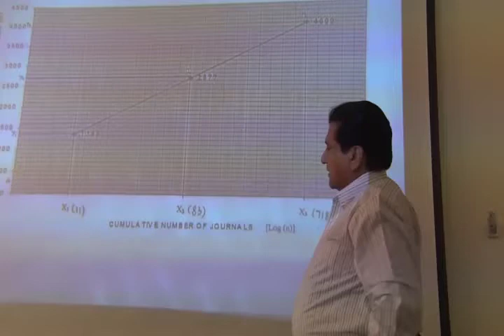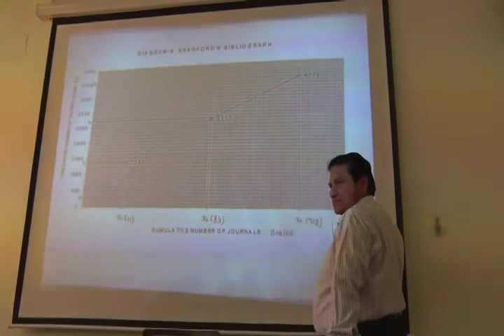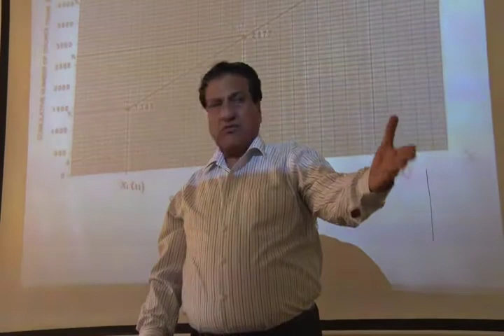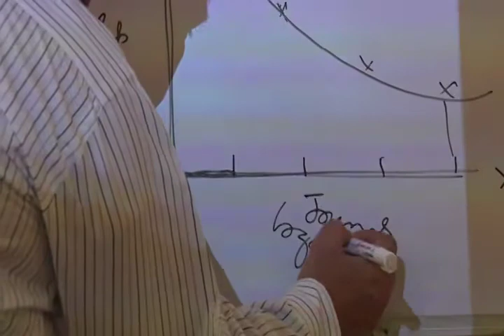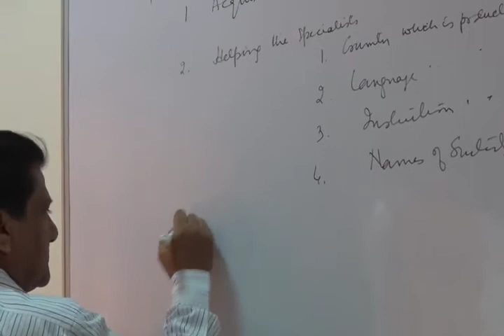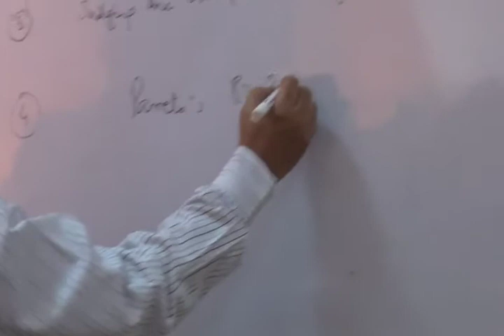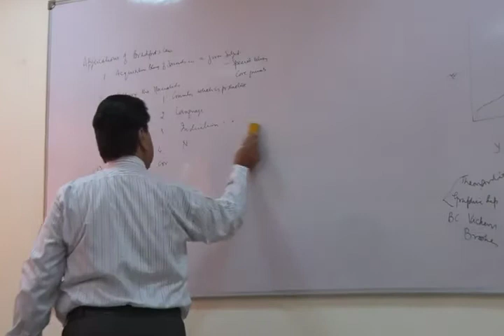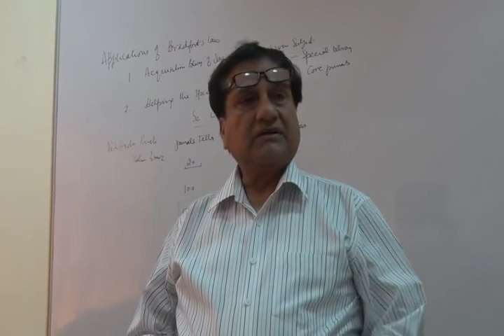Bradford's Laws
Aligarh Muslim University (AMU), Aligarh, INDIA. Department of Library and Information Science Lecture Series- 1 (Bradford's Law) -By Prof. Shabahat Husain